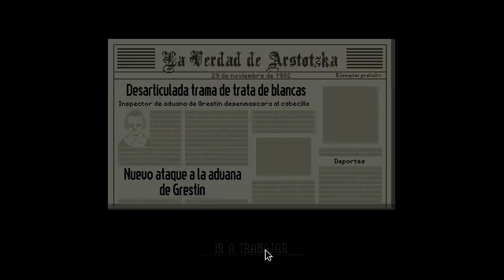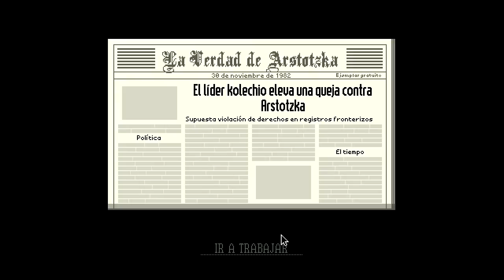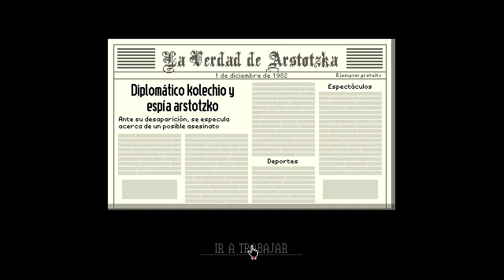Papers, Please Ep. 3 "Terroristas y citatorios" | Gameplay en Español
Que tal chicos, seguimos con Papers Please, con atentados terroristas, citatorios y logros. Cada vez más reglas en nuestro libro D:
Mucha suerte, y gracias por sus comentarios. ❤